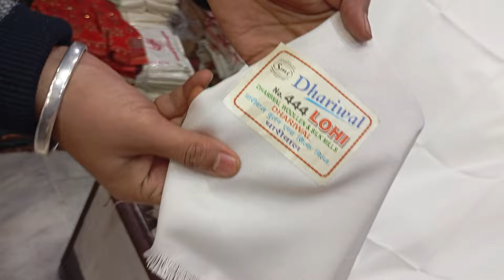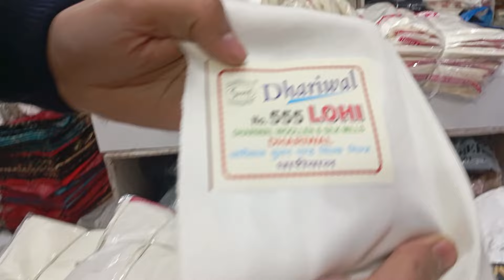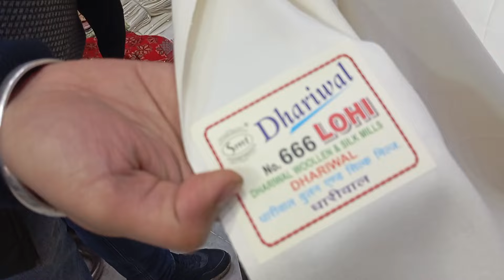cream lohi special video for makkar sakranti special offer ludhiana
b r krishna mochpura bazaar Ludhiana